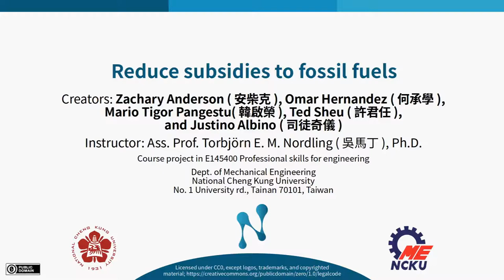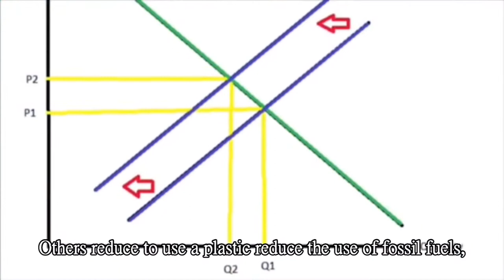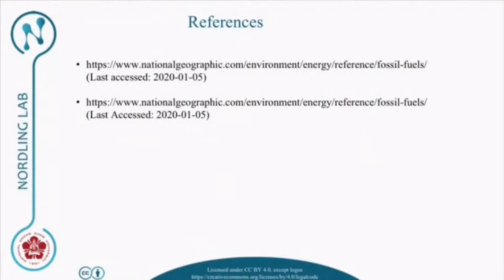Reduce Subsidies to fossil fuels